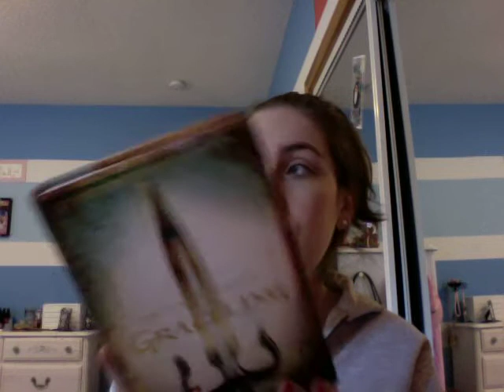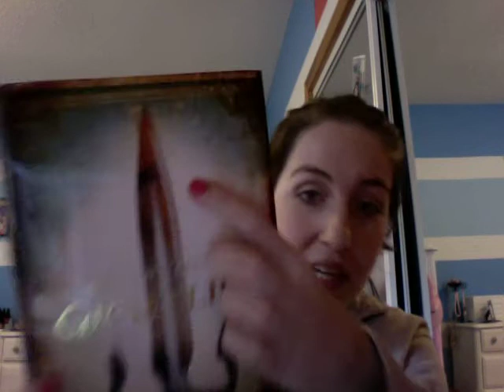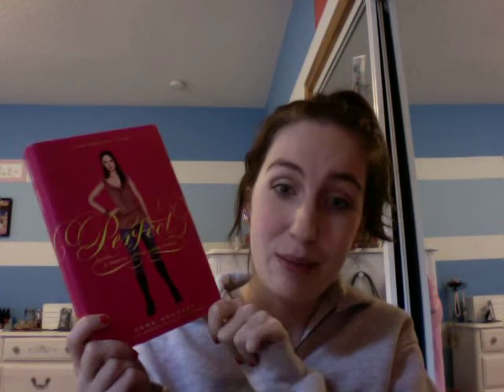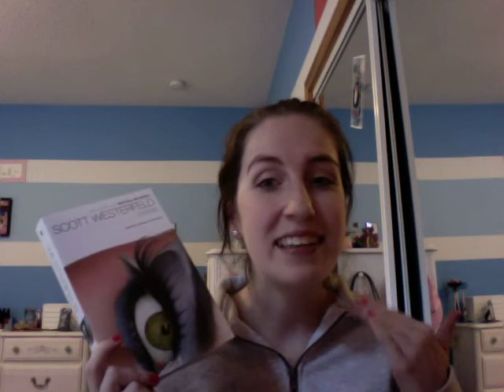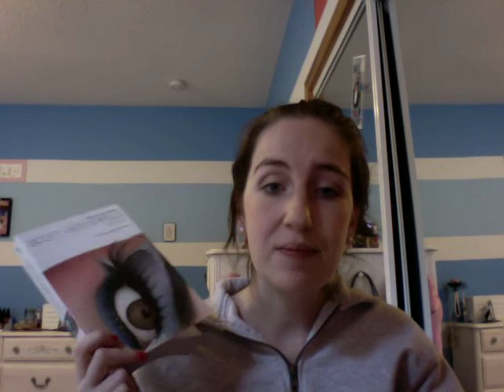Weekly Wrap Up #2 of 2014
Graceling by Kristin Cashore
Perfect by Sara Shepard
The Book Thief by Markus Zusak
Extras by Scott Westerfeld